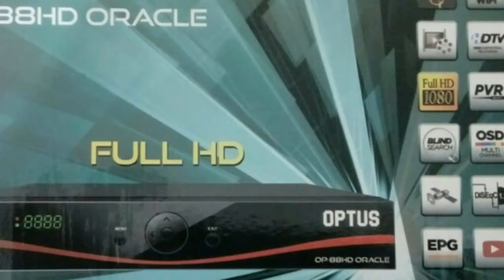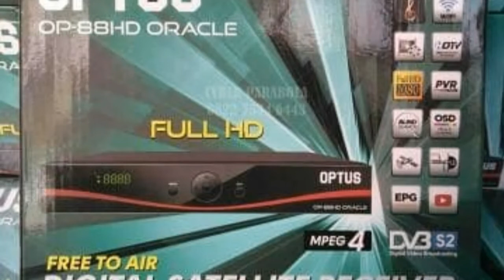Optus OP-88-HD Oracle Ninmedia harga di Bukalapak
Inilah receiver optus oracle op 88 hd untuk siaran ninmedia tv satelit khusus rcti mnc global dan channel premium lainya.
Untuk pemasangan ninmedia dan pembelian perangkat hubungi Joyparabola 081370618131.
optus oracle
rcti anti lack
ninmedia tv